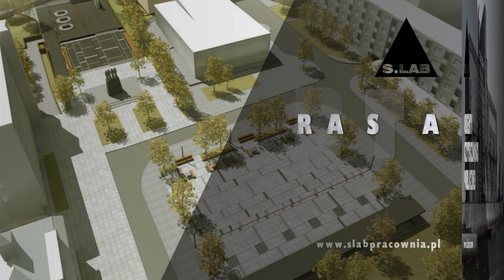Pracownia architektoniczna Szczecin S.Lab Architektura Tomasz Sachanowicz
PracowniaArchitektoniczna S.Lab Architektura rozpoczęła swoją działalność w 2013 roku. Jej siedziba mieści się w Szczecinie, a właścicielem jest Tomasz Sachanowicz.

Pracownia zajmuje się projektowaniem domów jedno- i wielorodzinnych. Wykonuje również projekty domków letniskowych, pawilonów, bliźniaków i szeregowców.

W ofercie znajdują się też projekty użyteczności publicznej, projekty urbanistyczne oraz projekty przebudowy mieszkań. Architekci wykonują też projekty obiektów handlowo-usługowych, analizują chłonności działek i pomagają przy zakupie nieruchomości.

Serdecznie zapraszamy.